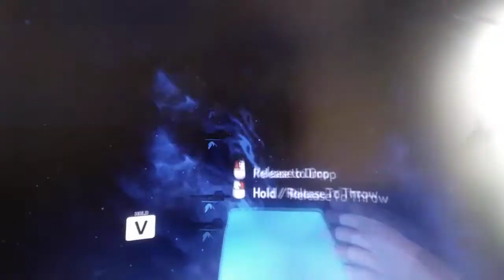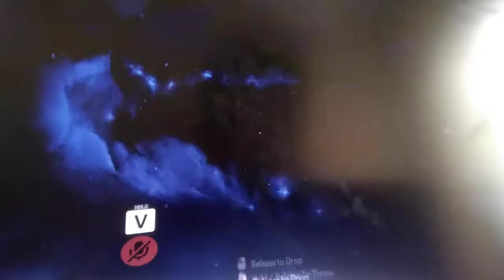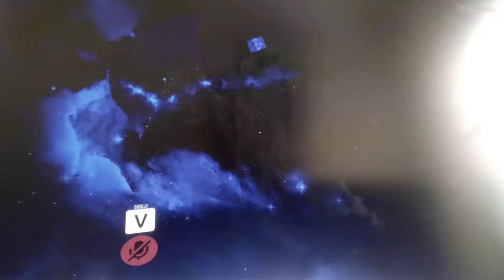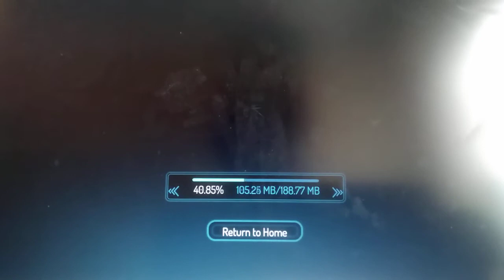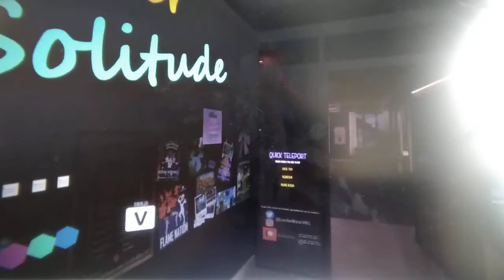IL GIOCO MI HA CRASHATO LA MAPPA!!! || Vr Chat Episodio 2 (Finale)